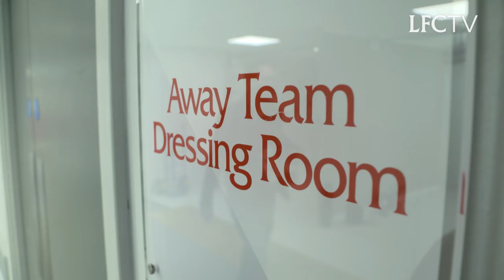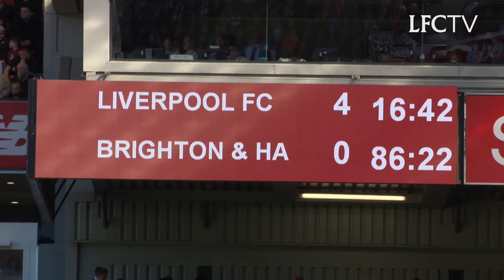Inside Anfield: Liverpool 4-0 Brighton | SALAH BREAKS PREMIER LEAGUE RECORD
Go behind-the-scenes at Anfield as the Reds took on Brighton in the final Premier League game of the season. Find out if Mohamed Salah won the Premier League Golden Boot and watch the annual final day lap of honour.